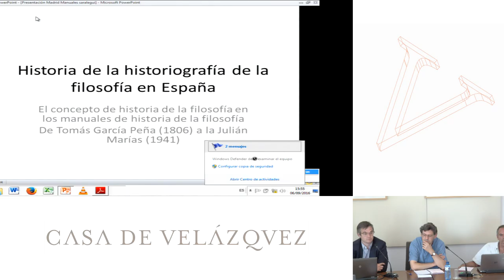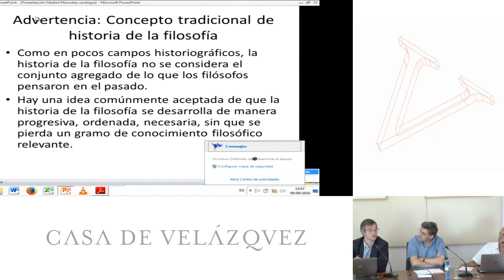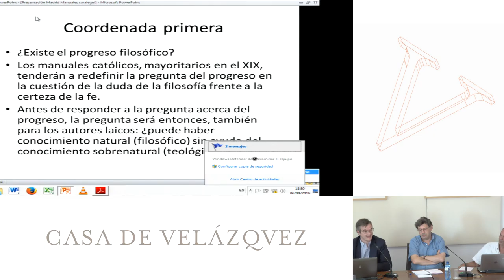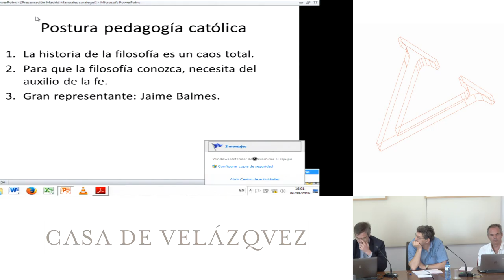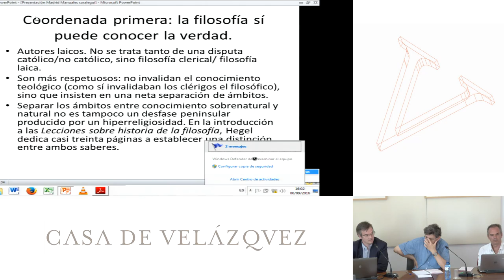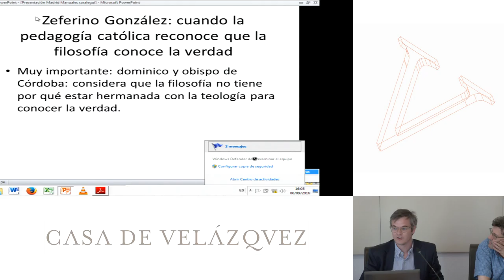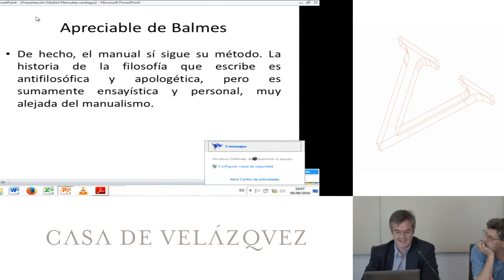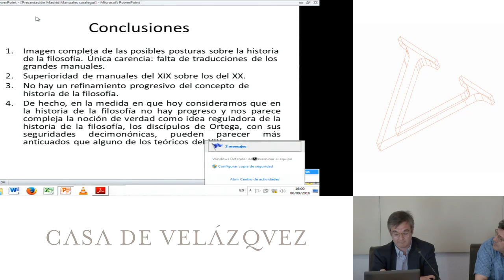Historia del concepto de «historia de la filosofía» en España, de la Restauración al franquismo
Saralegui Miguel
Podcasts de la Casa de Velázquez